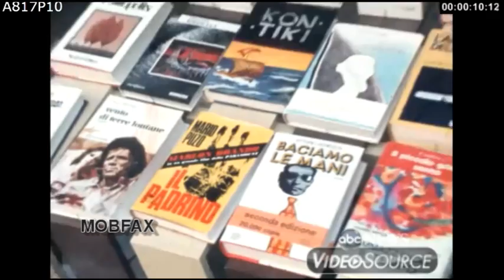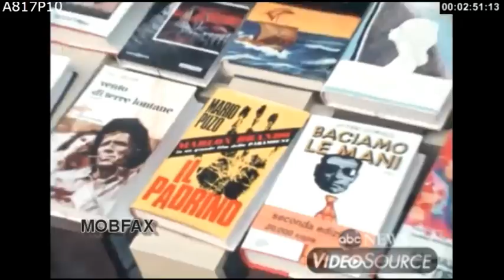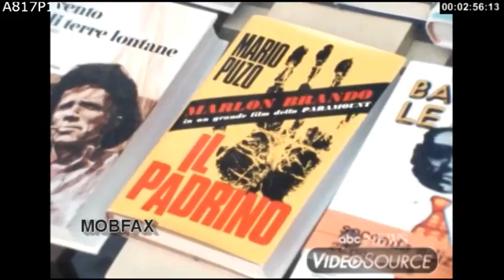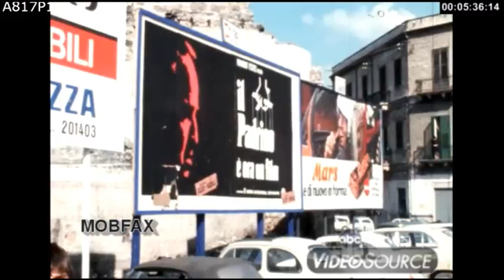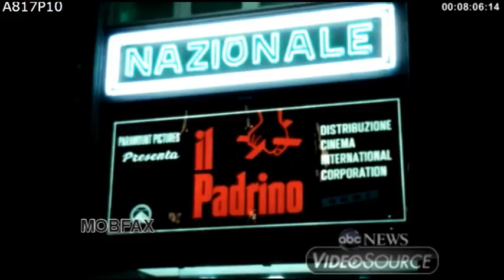The Godfather - Corleone, Sicily (1972)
The Godfather Movie - Corleone, Sicily, interviews. B-roll footage.(1972) Low audio.